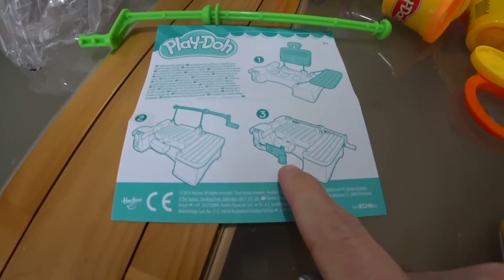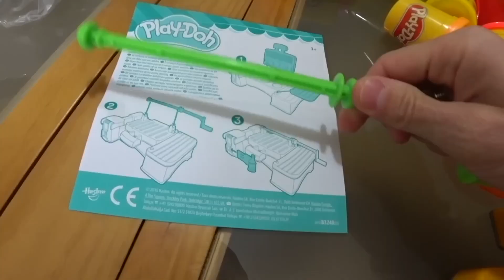HAMBURGUER DE MASSINHA PLAY DOH!! Playdough Hamburguer - Hasbro Toys for Kids - Maikito e Brancoala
Fizemos um hamburguer de massinha Play Doh com a fábrica de hamburguer da Hasbro Playdough Sets for Kids!